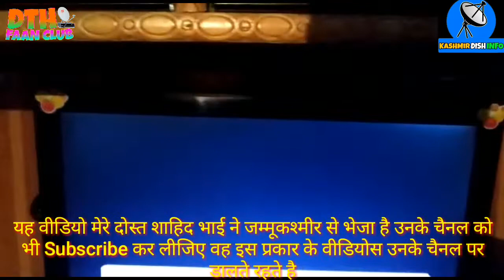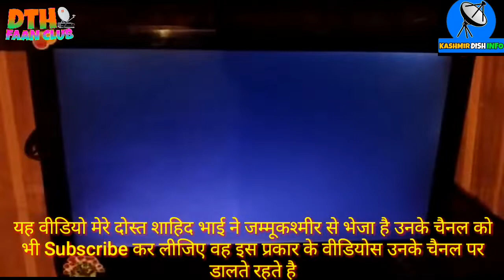350+ Se Bhi Jada Channels Free || Sare Package Bilkul Free || Jaldi Se Dekho Video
DTH TECH FAAN CLUB YOUTUBE CHANNEL LINK

KASHMIR DISH INFO YOUTUBE CHANNEL LINK